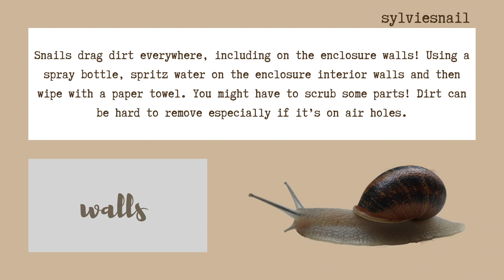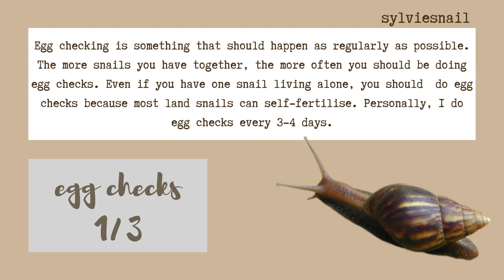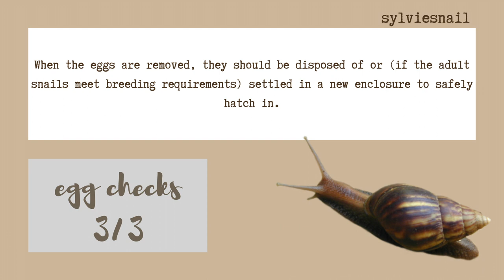maintaining a snail enclosure | snail care | sylviesnail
a quick guide to making up the perfect home for your pet snail! please let me know if you have any questions or suggestions to make my YouTube channel better :)